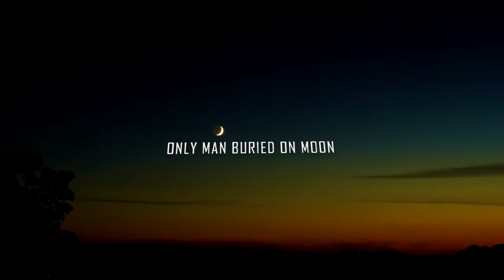इस व्यक्ति को चाँद पे क्यों दफनाया गया ?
Eugene shoemaker
man buried on moon
the only human to be buried on moon
nasa
Space exploration
Moon mission